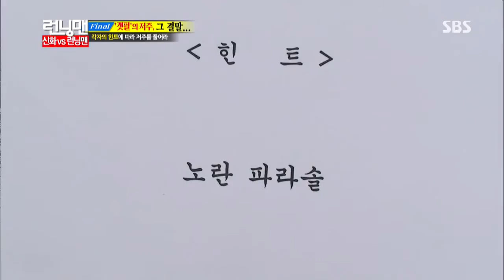2013-09-01 런닝맨 #8(13)